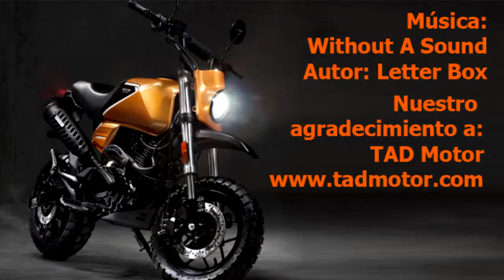Prueba Brixton Crossfire XS 125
La marca del grupo austríaco KSR especializada en motos “retro”, Brixton, nos sorprende con esta minimoto inspirada en el homónimo modelo de 500 cc pero a una escala “liliputiense” recurriendo a ruedas de 12 pulgadas calzadas con neumáticos de tacos que la hace única en su segmento como también por su precio justo por debajo de la barrera de los 2.000 €. Con ese tamaño te lo pasarás en grande, pero también te encontrarás cómodo utilizándola en recorridos urbanos e incluso podrás guardarla en tu casa protegida de los robos.